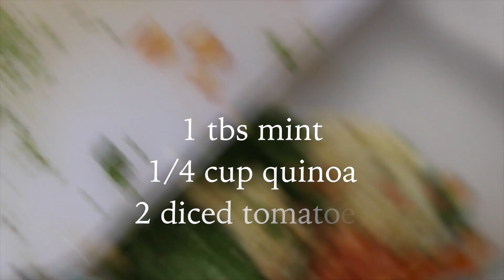Quinoa Tabbouleh Recipe - تبولة الكينوا الصحية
Recipe:
Ingredients:
- 1 bunch parsley washed and chopped
- 1 tablespoon chopped fresh mint
- 1/4 cup cooked quinoa
- 2 tomatoes diced
- 1/4 red onion finely chopped
- 1/2 lemon juice
- 1 tablespoon pomegranate molasses
- a pinch of cinnamon and black pepper
- 1/4 tsp salt
- 1 tablespoon olive oil

Method:
- In a deep bowl add parsley, quinoa, tomatoes, mint and onion
- Add lemon juice, pomegranate molasses, olive oil and spices
- Mix everything very well and serve